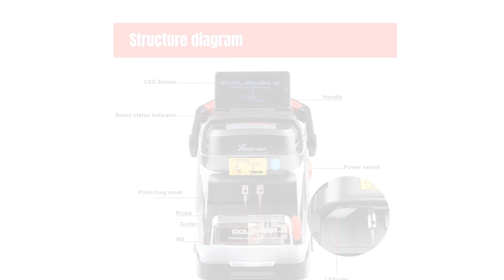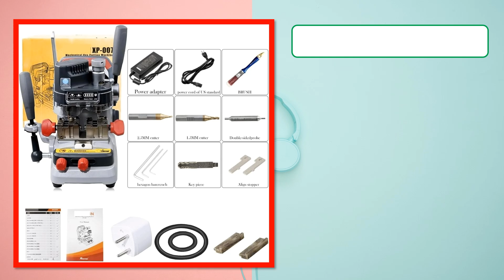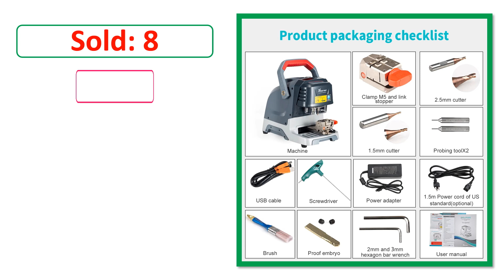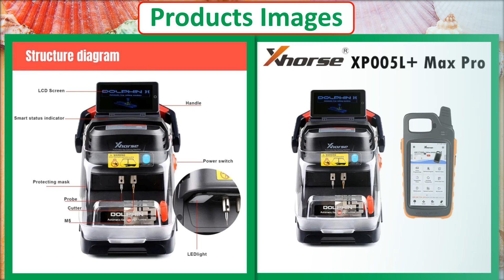Top 5 Best Dolphin Key Cutting Machine Of 2025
✔ 5. For Xhorse Dolphin XP-007 XP007 Manually Key Cutting Machine for Laser/Dimple/Flat Keys

✔ 4. XHORSE Dolphin XP005 XP-005 Key Cutting Machine With M5 Clamp

✔ 3. Xhorse Dolphin XP-007 Manual Duplicator Key Cutting Machine

✔ 2. V2.2.2 Xhorse Condor Dolphin XP005 XP-005 Automatic Key Cutting Machine Works on IOS & Android Via Bluetooth-compatible

✔ 1. New Xhorse Dolphin XP005L XP-005L Dolphin II Key Cutting Machine with Adjustable Touch Screen